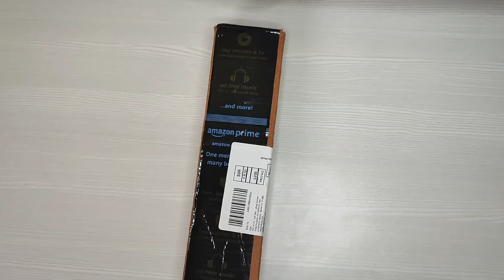Zemic Umbrella 3 Fold with Auto Open and Close Umbrella Rs 853 Variant Unboxing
Zemic Umbrella for Men, Umberallas for Rain Big Size Men, Windproof Umberalla Large for Man,Women,Kids,Girls,Boys - 3 Fold with Auto Open and Close (Black, 43 inch) , Compact Folding Reverse Umbrella

I have buyed the Product on 3rd June 2022 at the Price of 853 Rs/-
My Umbrella has 10 strings
And I got cashback of Rs 100 after making a 5 Star Rating Review
Given 5 star rating as the product is durable & the umbrella Don't have any issue

Current Price on Amazon is 853 Rs/-

Current Available product and the video Unboxed Product Look Different as updated on Amazon

Any Queries Regarding the Product unboxed please Comment in the video Comment Section